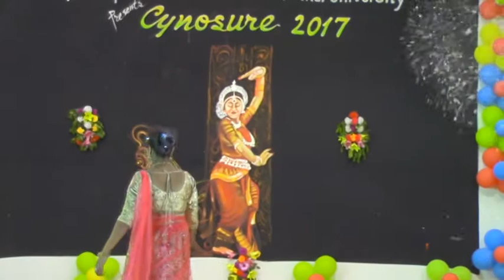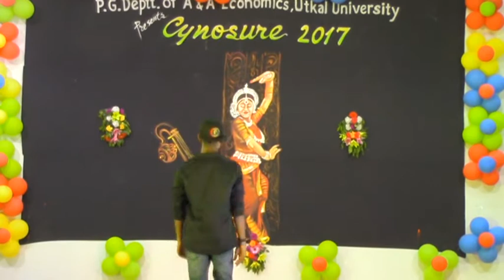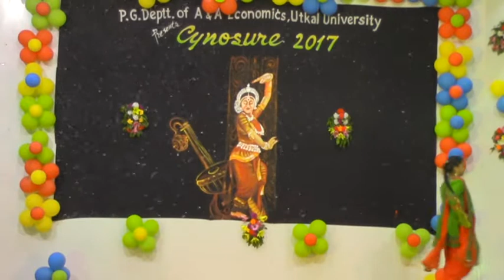Cynosure 2017 Informal Session 12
Ramp Show